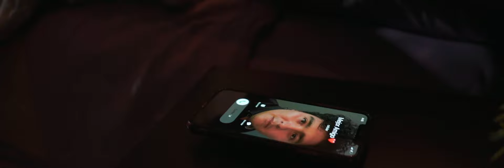AMIGA | GRUPO MARAVILLA DE ROBIN REVILLA MX | VIDEO OFICIAL CUMBIA 2020 ESTRENO